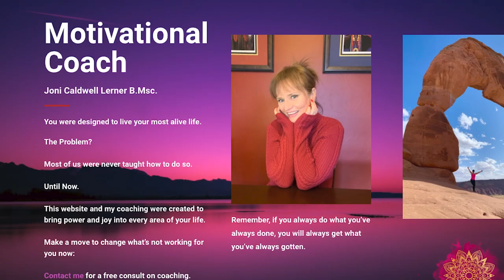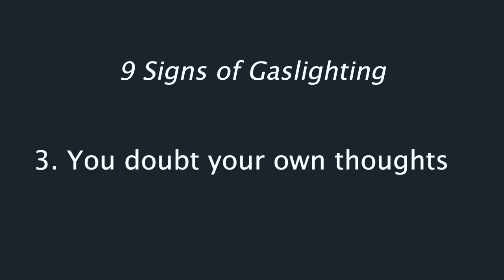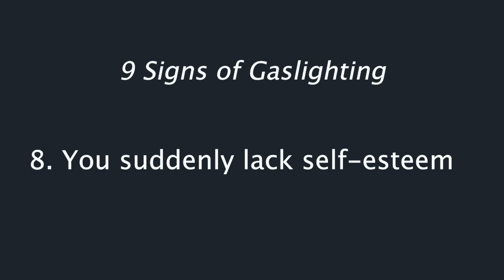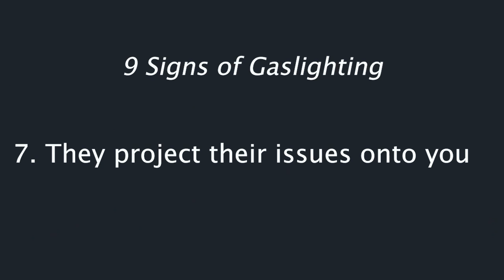What is Gaslighting in Dating & Relationships? 9 Warning Signs of Gaslighting and What to Do!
What is gaslighting in dating and relationship? Gaslighting is a toxic behavior, commonly associated with narcissists, that occurs when one partner uses manipulation tactics to undermine the self-perception of the other. Motivational Coach Joni Caldwell Lerner helps to explain 9 warning signs of gaslighting and what to do if this is happening in your relationship.

More information about Joni and tune into her new podcast, Wake Up With Joni,

2nd Act TV is a life, love and relationship channel full of information, inspiration and motivation for men and women over 50! Our content is focused on helping you get the most out of your 2nd half of life.